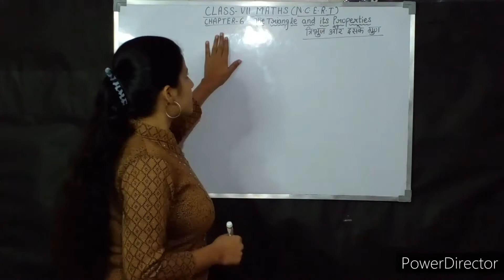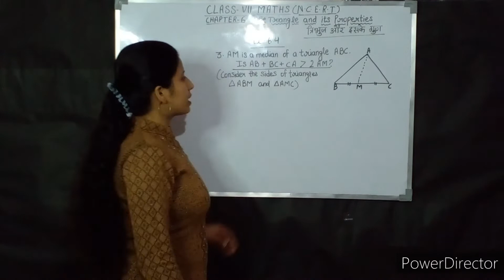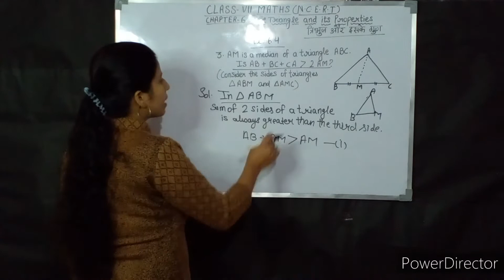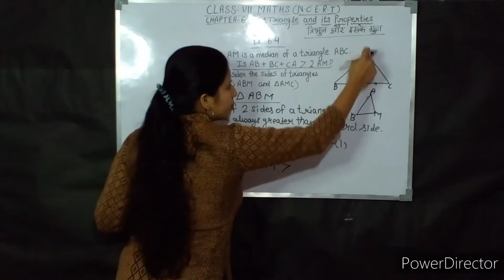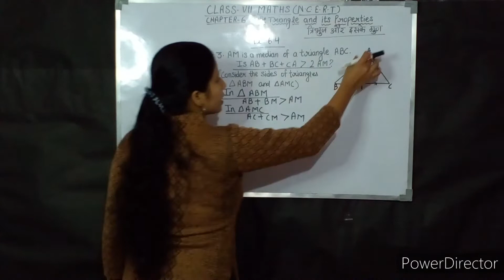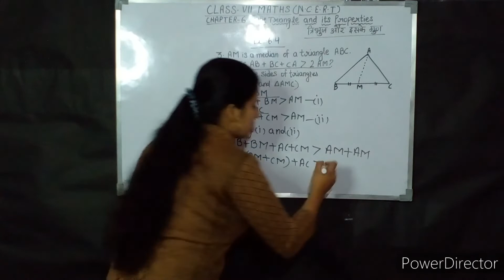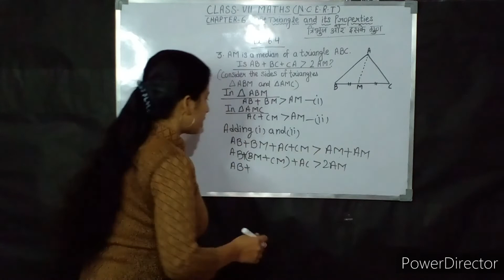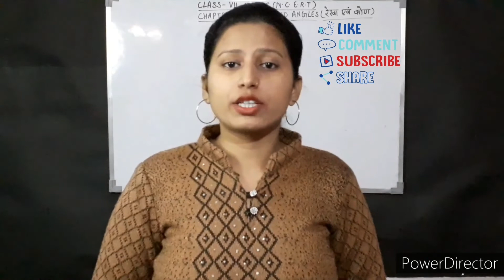Q-3 | Ex-6.4 | Chapter -6 | TRIANGLE AND ITS PROPERTIES | CLASS-7 | Maths | NCERT | INTENSIVE STUDY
In this Video we are going to Solve and Explain  Exercise 6.4 Question number 3 Triangle and it's properties Chapter 6 Class 7 Maths NCERT in the very effective way.So please watch the video till the end...